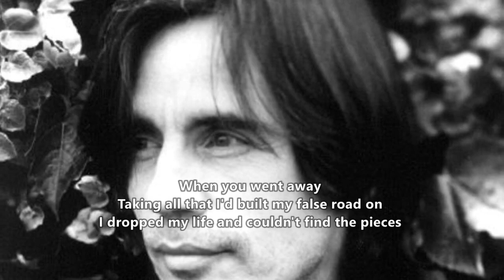Jackson Browne - The Times You've Come (Lyrics)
Jackson Browne (harmony vocals Bonnie Raitt) "The Times You've Come" the second track on side two of the album 'For Everyman' released October 1973.
The album peaked at number 43 on the Billboard 200 chart and the single "Redneck Friend" reached number 85 on the Billboard Hot 100 chart. In 2012, the album was ranked number 450 on Rolling Stone magazine's list of The 500 Greatest Albums of All Time.

In her November 1973 review in Rolling Stone, Janet Maslin wrote that "for inwardly panoramic songwriting of an apocalyptic bent, Jackson Browne's second album is rivaled only by his first (the second one wins), and Jackson himself is rivaled by nobody," adding that "his work is a unique fusion of West Coast casualness and East Coast paranoia, easygoing slang and painstaking precision, child's-eye romanticizing and adult's-eye acceptance." Mostly complimentary throughout, she noted that his singing had improved since the first album, and consciously reviews the album by placing it squarely within the context of the times: "Jackson's concerns, even more than his genius for rendering them simultaneously intimate and universal, are the basis for the album's unique strengths. He stands alone as a composite of ambivalence about maturity, weariness of the race, fear that love may not be enough ... confusion over whether or not a lasting home can be found in a progressively nightmarish world. He also stands alone as someone who resigned to all that, is still willing to seek out some quiet way of weathering his time's new trials. Brilliantly conceived, incomparably immediate, For Everyman truly earns its title.